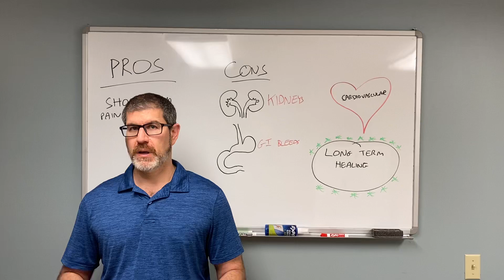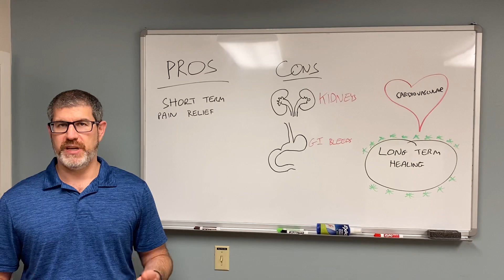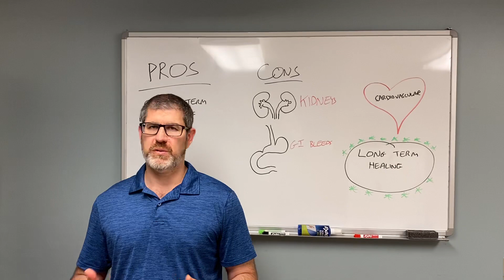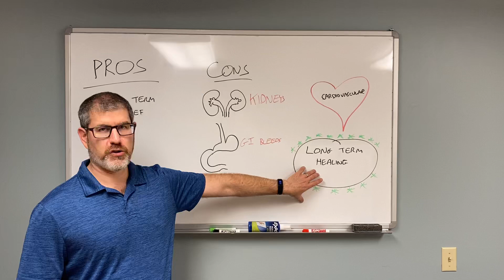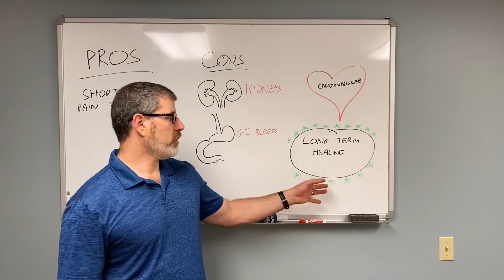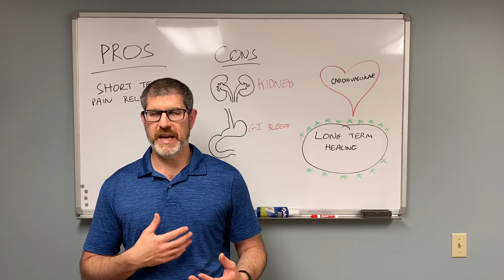Why NSAIDs are a poor choice for musculoskeletal injuries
NSAIDs like ibuprofen and naproxen are commonly used to treat musculoskeletal injuries.  Gary P. Chimes, MD, PhD breaks down why that is a poor choice